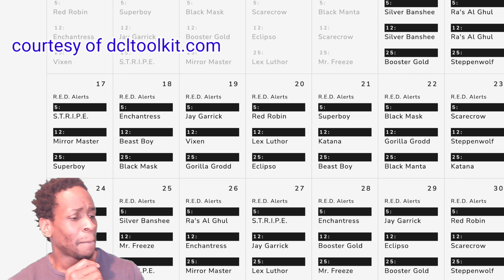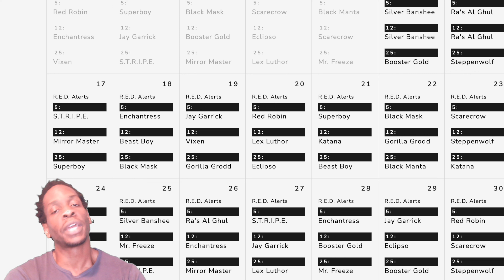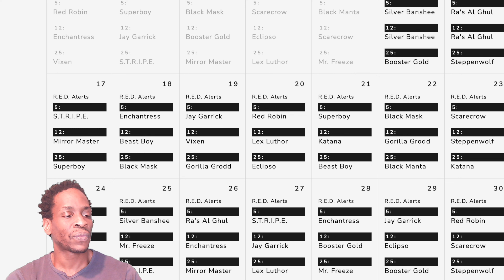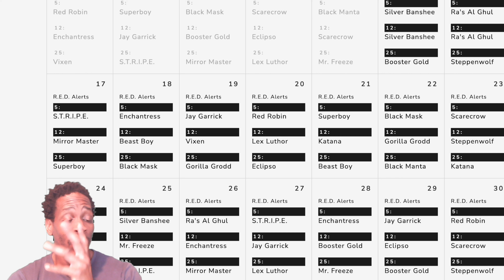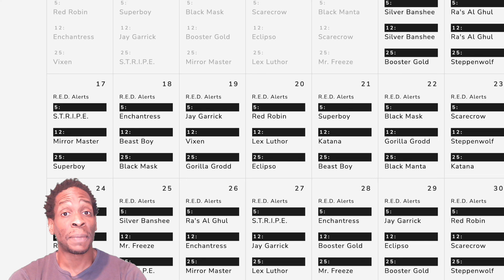DC Legends F2P: Why are Gem Blitz and Showdown happening in the same weekend?! - Week 7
Why on earth are these two PVP events happening and the same time?! The weekly update on my F2P account. Everything is going smoothly.

u/obijreo